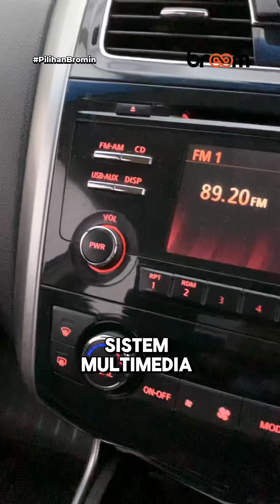Seken Keren! Nissan Teana 2.5 AT 2015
Kata siapa beli sedan mewah harus mahal? Nissan Teana 2.5 XV AT 2015 ini contohnya. Cuma dengan harga Rp 207 juta aja, kamu udah bisa bawa pulang pesaing dari Toyota Camry ini.

Apalagi kalau dibandingin sama Honda Brio, udah pasti soal kenyamanan, performa dan fiturnya jauh lebih baik Nissan Teana lah. Lagipula walaupun bekas, desainnya masih tak lekang oleh waktu kok.

Berminat? Langsung aja kunjungi bursa mobil Broomhive di Jatiasih, Bekasi.

Follow akun Broom.ID untuk dapetin informasi terkini seputar dunia mobil!